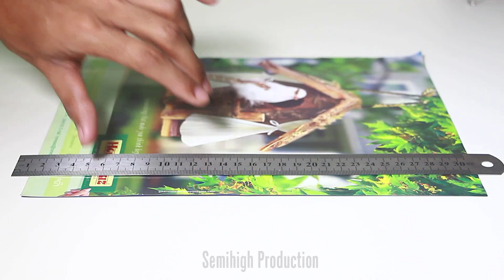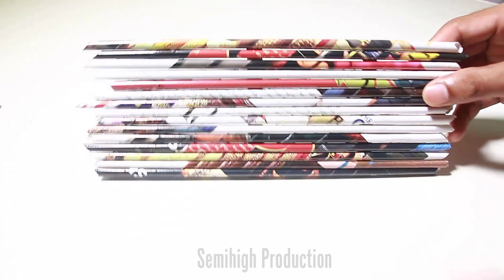Useful Crafts With Spoon | 2 Awesome Life Hacks - Diy Room Decor Ideas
fast project - how to make candle stand with plastic color spoon at home  - Best diy creative ideas.

second project - wall hanging craft ideas - DIY-Wall Hanging Craft Ideas||DIY Room decoration Ideas|| DIY Christmas Wreath for Home Decoration .

SemiHigh Production - Top Trending Video